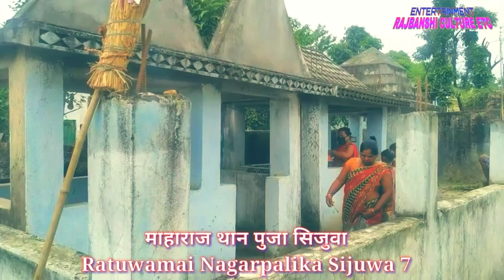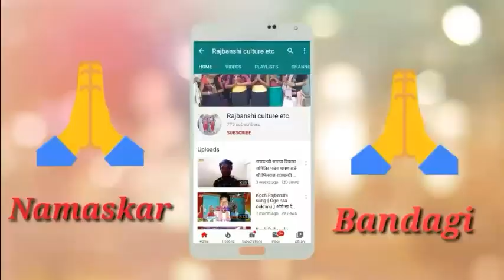माहाराज थान पुजा ।।Lockdown Nepal !!रतुवामाइ 7 सिजुवा